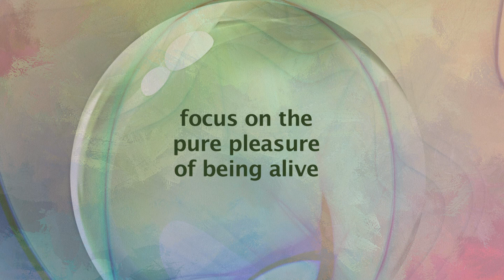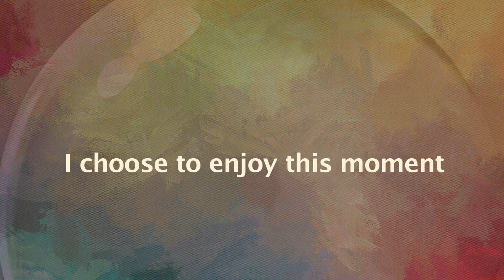Mindfulness Practice Day 1